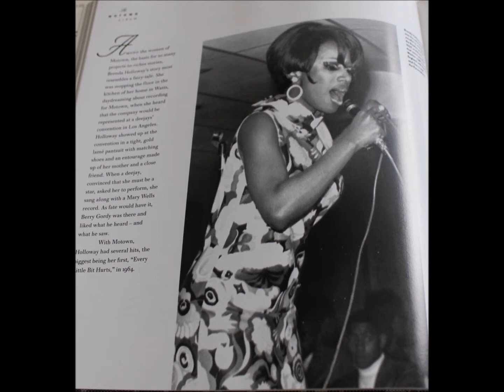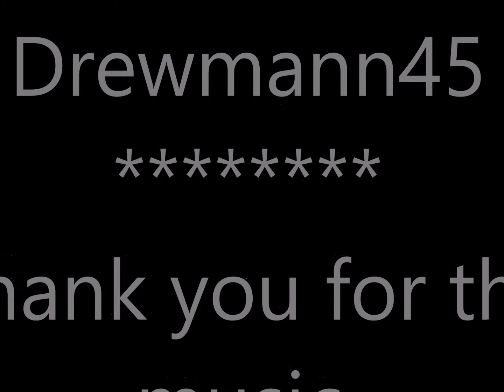brenda holloway a favor for a girl tamla 33rpm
Great singer and another slideshow which i hope people will enjoy watching for the right reasons.